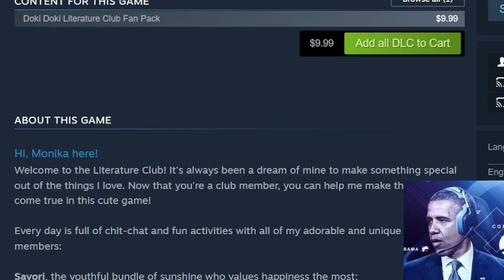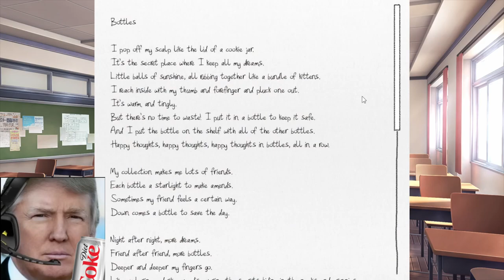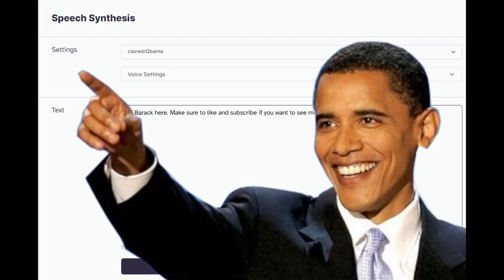The Presidents Play Doki Doki Literature Club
In order to detox from their tier lists, Biden, Obama, and Trump find a game on Steam called Doki Doki Literature Club.

Made using eleven labs AI software.